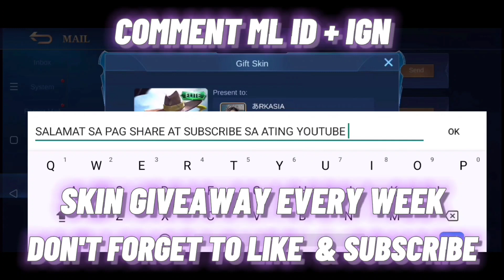HOW TO COUNTER DIGGIE STRAT USING ASSASSIN | HELCURT GAMEPLAY | TOP GLOBAL HELCURT √